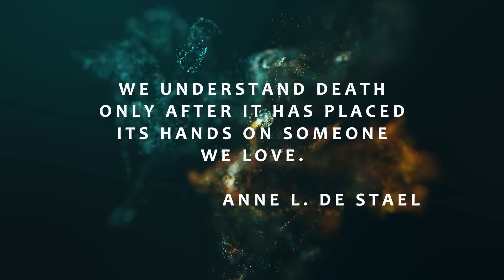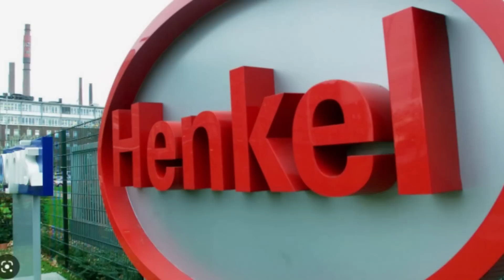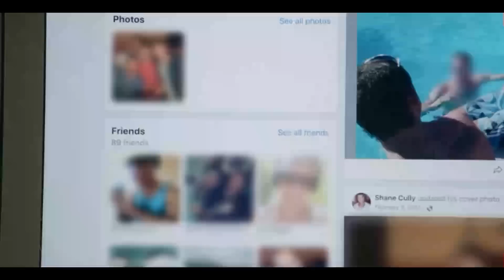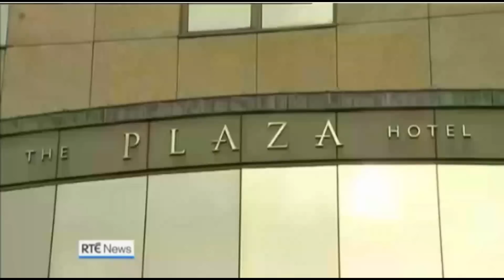IRISH COFFEE TRUE CRIME : THE CATFISH MURDER AT THE PLAZA HOTEL.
This is the case of Sonia Blount who was deceived by her ex-boyfriend into thinking she was meeting someone new. But instead on that faithful night it would turn deadly.